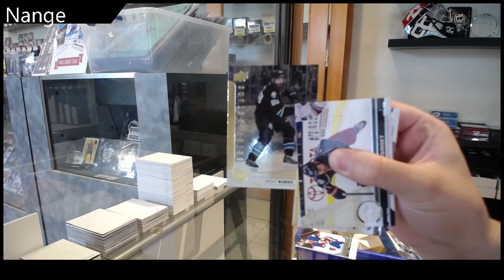Nange's 17-18 Upper Deck Series 1 Hockey Blaster Box Break